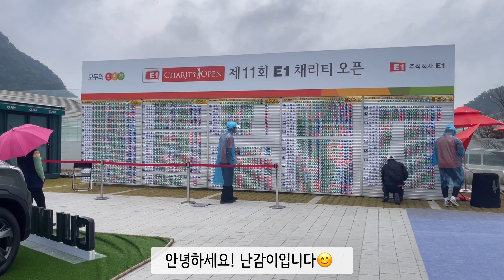방신실 프로 우승🏆 성문안CC - 박현경, 박민지, 임희정, 최혜진, 유소연, 박지영, 김민별, 박결, 황유민 프로 ⛳️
시합을 마친 방신실 선수께서 직접 사진도 친절하게 찍어주셨습니다📷

방신실 프로님의 첫 우승을 진심으로 축하드립니다🏆

[난감이 골프] 성문안CC - 방신실, 박민지, 박현경, 임희정, 최혜진, 유소연, 박지영, 김민별, 지한솔, 박결, 황유민, 손예빈 프로 ⛳️

2023/05/27 영상입니다👍🏻
감사합니다😊